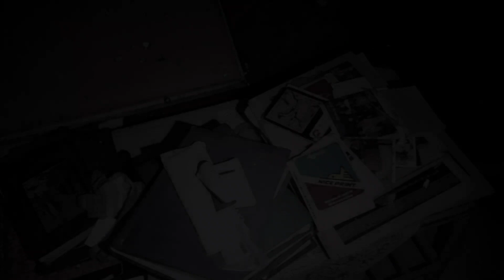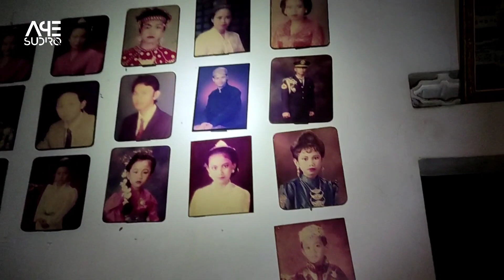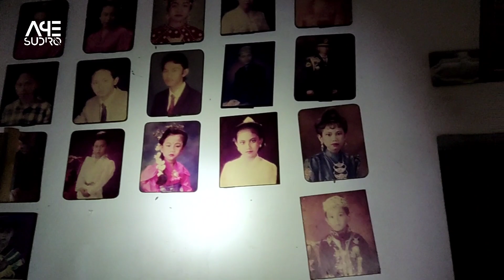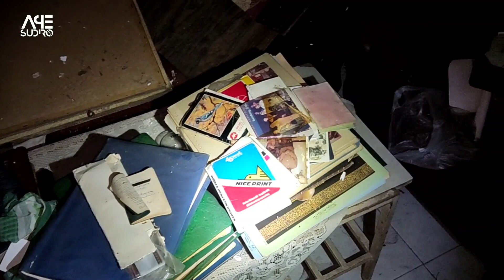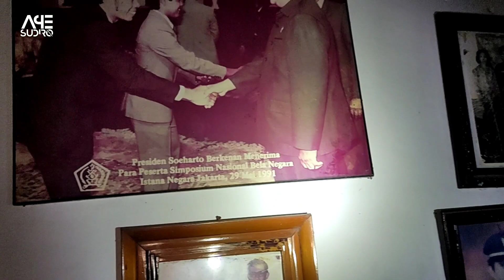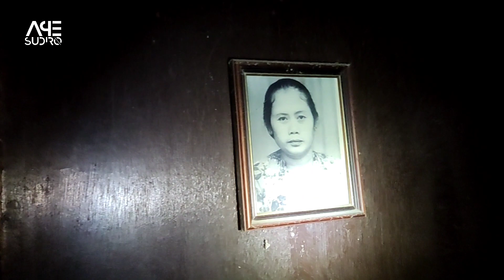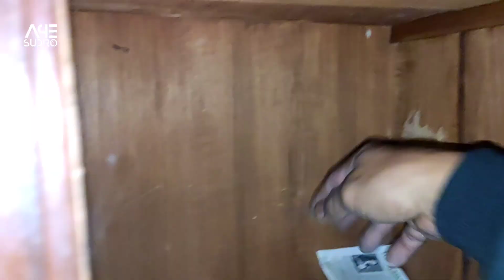RUMAH SAHABAT SOEHARTO 🇲🇨 NYARIS GAK PERCAYA LIAT ISI DALAM RUMAH INI‼️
oke teman2 kali ini saya lagi berada disalah satu rumah jendral yg ditinggalkan oleh pemiliknya entah kenapa dan kemana sang jendral itu pergi,infonya dia adalah temen dari persiden ke-2 Indonesia Soeharto.jadi rumah ini berada disekitaran kab.Majalengka dan lebih kagetnya lagi ketika saya masuk ke rumah ini properti yg ditinggalkan masih tertata rapi disini dan mudah2 sang jendral pemilik dari rumah ini bisa melihat video ini supaya rumah ini segera di tempati lagi,takut ada orang yg tidak bertanggung jawab.oke lebih lengkapnya silahkan tonton vlog nya,bagi kalian yg baru gabung jangan lupa subscribe like & komentnya.